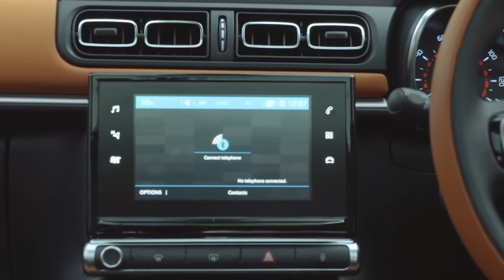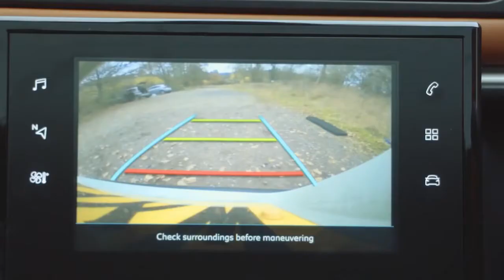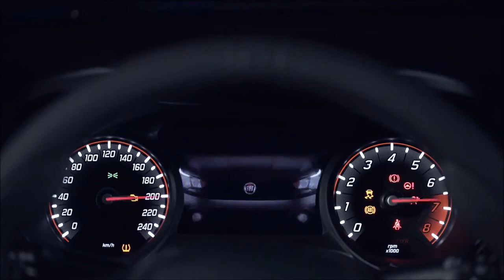2017 Citroen C3 vs 2018 Fiat Argo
2017 Citroen C3 vs 2018 Fiat Argo

Song: Memories [Top Shelf Sounds Release]
Artists: KupKake & Valcon